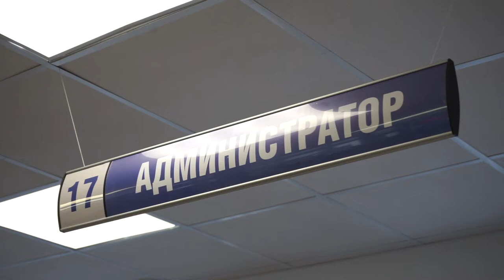ПФР предупреждает: 500 руб. за стаж - фейк!